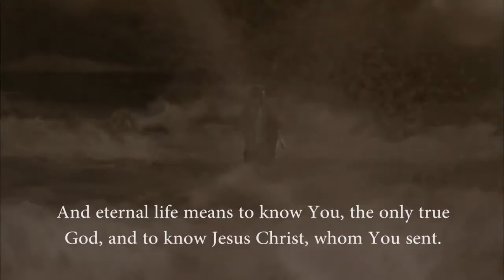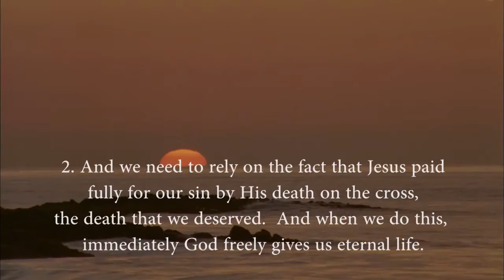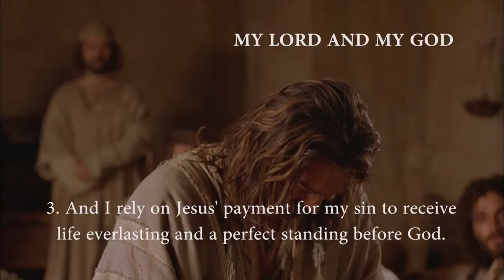Bangla - ইউহোন্না! (John! ) JESUS IS LORD TO THE GLORY OF GOD OUR FATHER! Risen Jesus Saves!(49)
(Romans 10:9) রোমীয় 10:9 কারণ তুমি যদি ‘মুখে’ যীশুকে প্রভু বলিয়া স্বীকার কর, এবং ‘হৃদয়ে’ বিশ্বাস কর যে, ঈশ্বর তাঁহাকে মৃতগণের মধ্য হইতে উত্থাপন করিয়াছেন, তবে পরিত্রাণ পাইবে।

Victory Everyday Everywhere... Revelation 12:11